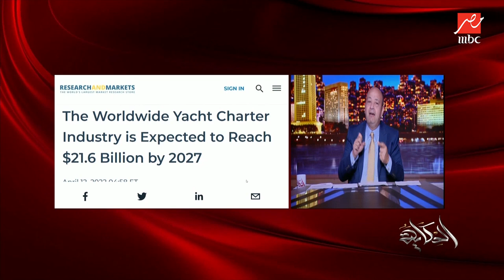عمرو أديب: سياحة اليخوت دي اللي بيعملها مليارديرات.. لما ييجوا الموانئ بتاعتنا هنعملهم إيه سياحيا؟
عمرو أديب: سياحة اليخوت دي اللي بيعملها مليارديرات.. لما ييجوا الموانئ بتاعتنا هنعملهم إيه سياحيا؟.. ده جاي من إيبيزا في أسبانيا ودي كابري في إيطاليا وميكانوس